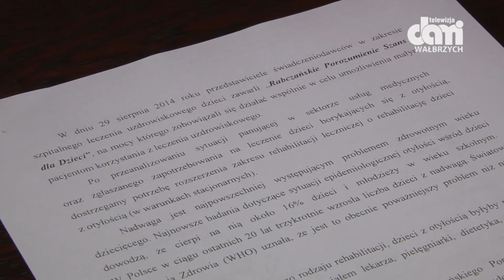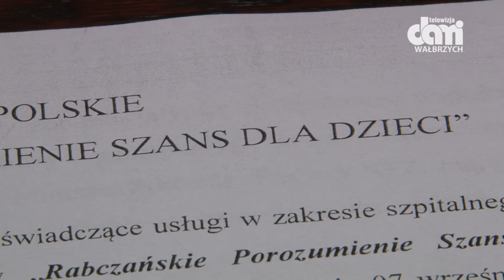Uzdrowisko Szczawno-Jedlina chce leczyć dzieci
Szczawno-Jedlina wraz z 5 innymi uzdrowiskami podpisało Ogólnopolskie Rabczańskie Porozumienie "Szansa dla Dzieci".